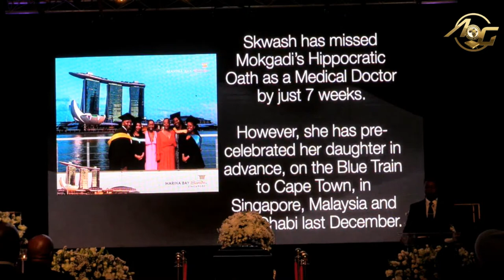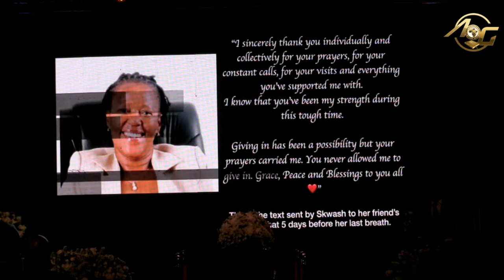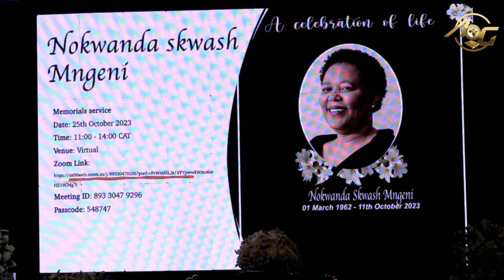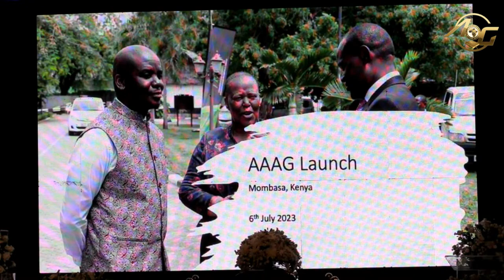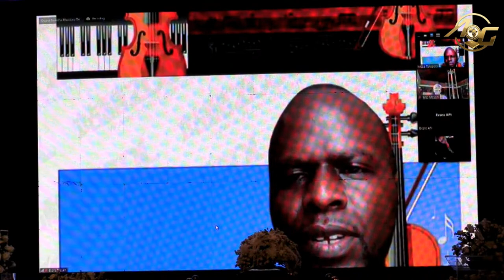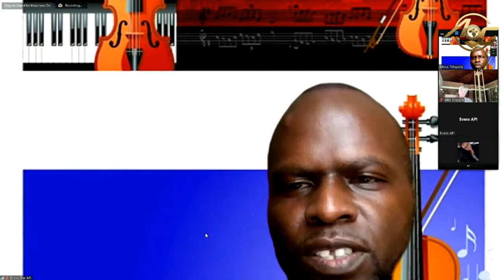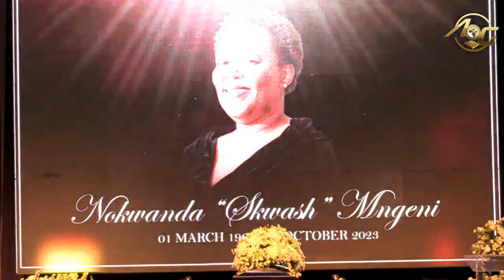Funeral Service for Miss Nokwanda Mngeni